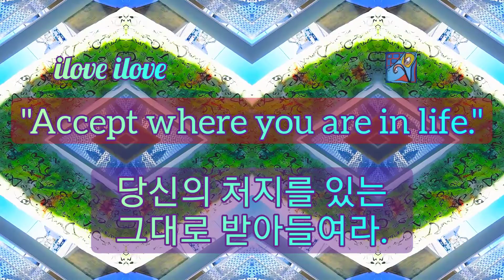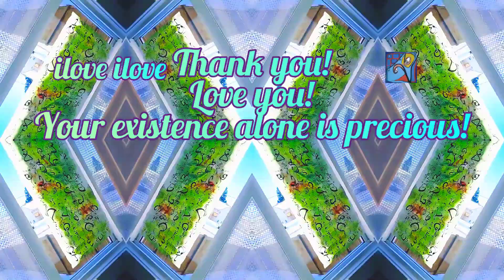1min art meditation: accept where you are in life